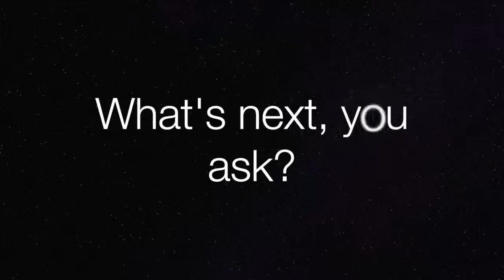Power Through the Texas Bridge Series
Powerhouse athletes dominated the Bud Heatwave and tackled the Texas Bridge Series.